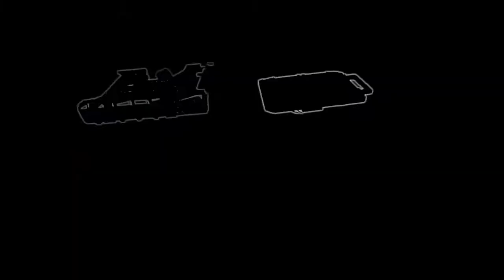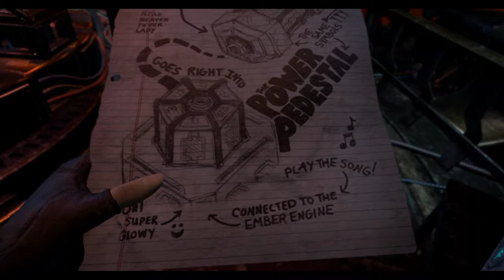CHARGING THE BATTERY - The Gallery - Episode 2: Heart of the Emberstone [part 3]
In this episode, we finally get a move on by figuring out that the Tower of Cogs was the place I needed to go first, and THEN I could do something at the Queen's Palace. You know, TK, it would really help if you paid any attention to the things people say or tell you (though you did take a long break, so I GUESS you have an excuse).